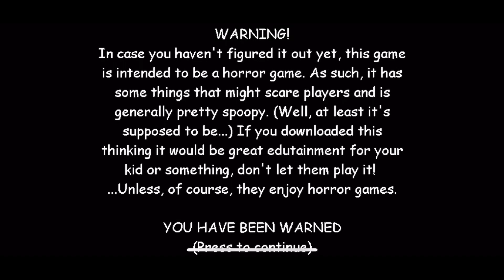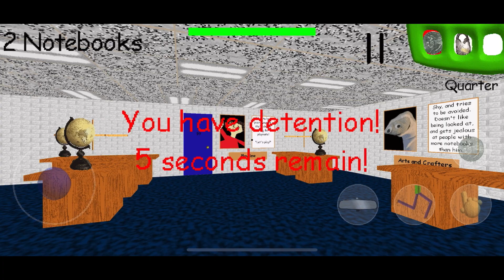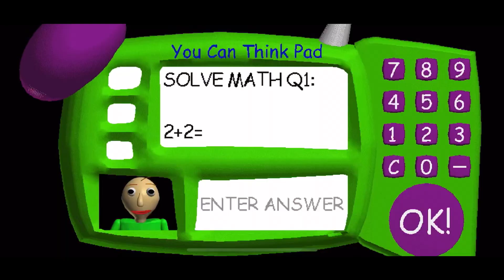世界一怖いホラーゲームをやったらトラウマになりました、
結果人はトラウマを克服出来ない、以上！！

なしゅわんのツイキャス（たまに配信する）